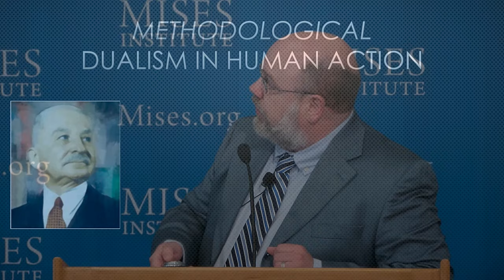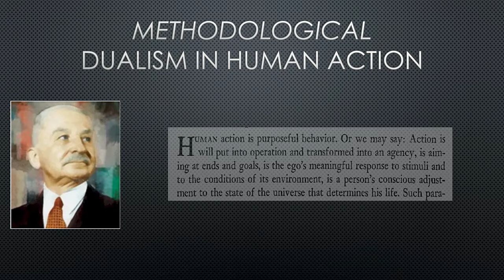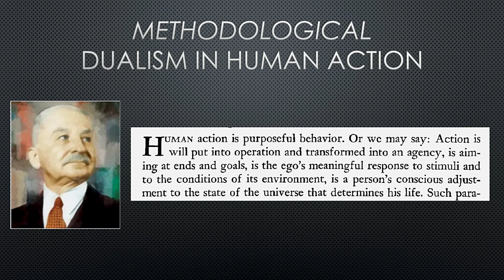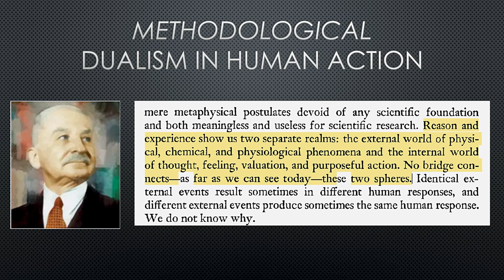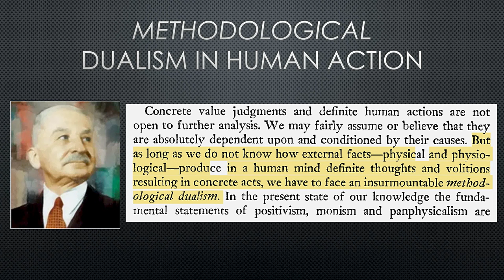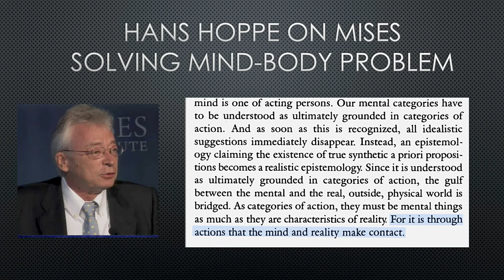Dualism and Calculation: What Mises Taught Me about Economics and Capitalism | Robert P. Murphy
Presented at the 2024 Human Action Conference on Saturday, 18 May 2024, at the Mises Institute in Auburn, Alabama.